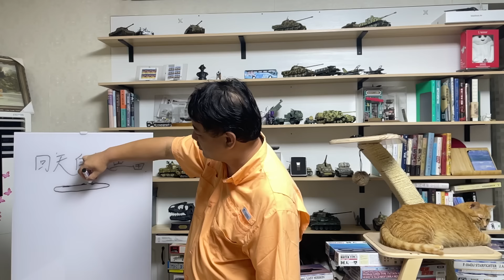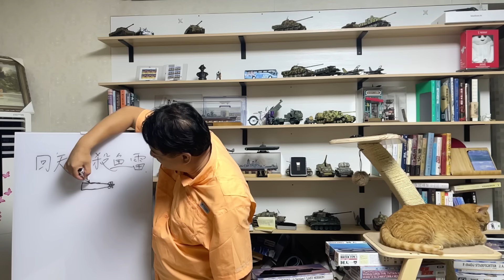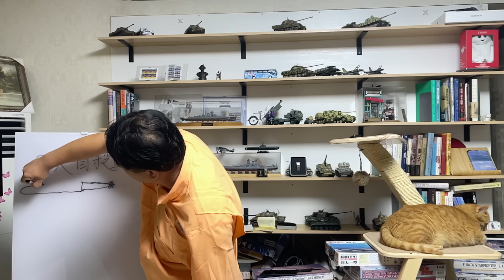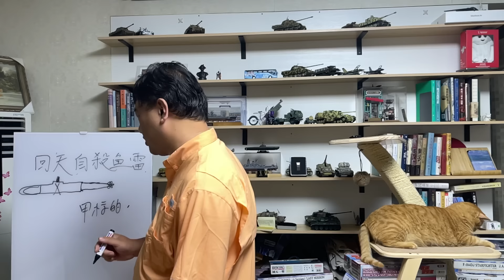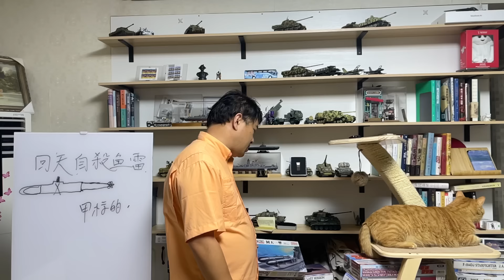三喵聊回天鱼雷：上天入海全靠人弹，帝国还能蹦跶几天